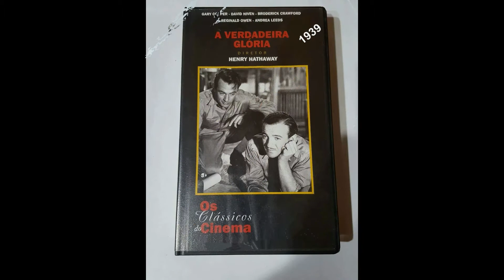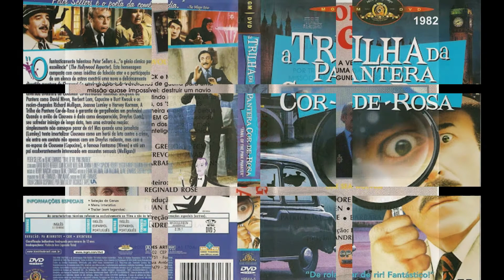Filmes de David Niven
James David Graham Niven (Londres, 1 de março de 1910 — Château-d'Oex, 29 de julho de 1983), foi um ator britânico nascido na Inglaterra, famoso pelos filmes que realizou nos Estados Unidos e na Europa.

1- Rose Marie(1936)
Título original: Rose-Marie
Diretor: W.S. Van Dyke
Elenco: Jeanette MacDonald, Nelson Eddy, David Niven

2- A Carga de Cavalaria Ligeira(1936)
Título original: The Charge of the Light Brigade
Diretor: Michael Curtiz
Elenco: Errol Flynn, Olivia de Havilland, David Niven

3- O Prisioneiro de Zenda(1937)
Título original: The Prisoner of Zenda
Diretor: John Cromwell
Elenco: Ronald Colman, Madeleine Carroll, David Niven

4- A Oitava Esposa de Barba-Azul(1938)
Título original: Bluebeard's Eighth Wife
Diretor: Ernst Lubitsch
Elenco: Claudette Colbert, Gary Cooper, David Niven

5- Quatro Homens e uma Prece(1938)
Título original: Four Men and a Prayer
Diretor: John Ford
Elenco: Loretta Young, Richard Greene, David Niven

6- Patrulha da Madrugada(1938)
Título original: The Dawn Patrol
Diretor: Edmund Goulding
Elenco: Errol Flynn, Basil Rathbone, David Niven

7- O Morro dos Ventos Uivantes(1939)
Título original: Wuthering Heights
Diretor: William Wyler
Elenco: Merle Oberon, Laurence Olivier, David Niven

8- Mãe por Acaso(1939)
Título original: Bachelor Mother
Diretor: Garson Kanin
Elenco: Ginger Rogers, David Niven, Charles Coburn

9- A Verdadeira Glória(1939)
Título original: The Real Glory
Diretor: Henry Hathaway
Elenco: Gary Cooper, David Niven, Andrea Leeds

10- Neste Mundo e no Outro(1946)
Título original: A Matter of Life and Death
Diretores: Michael Powell, Emeric Pressburger
Elenco: David Niven, Kim Hunter, Robert Coote

11- Um Anjo Caiu do Céu(1947)
Título original: The Bishop's Wife
Diretor: Henry Koster
Elenco: Cary Grant, Loretta Young, David Niven

12- Quando Eu Te Amei(1950)
Título original: The Toast of New Orleans
Diretor: Norman Taurog
Elenco: Kathryn Grayson, Mario Lanza, David Niven

13- O Ladrão do Rei(1955)
Título original: The King's Thief
Diretor: Robert Z. Leonard
Elenco: Ann Blyth, Edmund Purdom, David Niven

14- A Volta ao Mundo em 80 Dias(1956)
Título original: Around the World in 80 Days
Diretor: Michael Anderson
Elenco: David Niven, Cantinflas, Finlay Currie

15- Bom Dia, Tristeza(1958)
Título original: Bonjour tristesse
Diretor: Otto Preminger
Elenco: Jean Seberg, David Niven, Deborah Kerr

16- Vidas Separadas(1958)
Título original: Separate Tables
Diretor: Delbert Mann
Elenco: Rita Hayworth, Deborah Kerr, David Niven

17- Já Fomos tão Felizes(1960)
Título original: Please Don't Eat the Daisies
Diretor: Charles Walters
Elenco: Doris Day, David Niven, Janis Paige

18- Os Canhões de Navarone(1961)
Título original: The Guns of Navarone
Diretor: J. Lee Thompson
Elenco: David Niven, Gregory Peck, Anthony Quinn

19- O Melhor dos Inimigos(1961)
Título original: The Best of Enemies
Diretor: Guy Hamilton
Elenco: David Niven, Alberto Sordi, Amedeo Nazzari

20- 55 Dias em Pequim(1963)
Título original: 55 Days at Peking
Diretor: Nicholas Ray
Elenco: Charlton Heston, Ava Gardner, David Niven

21- A Pantera Cor-de-Rosa(1963)
Título original: The Pink Panther
Diretor: Blake Edwards
Elenco: David Niven, Peter Sellers, Robert Wagner

22- Dois Farristas Irresistíveis(1964)
Título original: Bedtime Story
Diretor: Ralph Levy
Elenco: Marlon Brando, David Niven, Shirley Jones

23- Lady L(1965)
Título original: Lady L
Diretor: Peter Ustinov
Elenco: Sophia Loren, Paul Newman, David Niven

24- O Olho do Diabo(1966)
Título original: Eye of the Devil
Elenco: David Niven, Sharon Tate, Deborah Kerr

25- Casino Royale(1967)
Título original: Casino Royale
Diretores: Val Guest, Ken Hughes
Elenco: David Niven, Peter Sellers, Ursula Andress

26 - O Super Cérebro(1969)
Título original: Le cerveau
Diretor: Gérard Oury
Elenco: Jean-Paul Belmondo, Bourvil, David Niven

27- Vampira(1974)
Título original: Vampira
Diretor: Clive Donner
Elenco: David Niven, Teresa Graves, Peter Bayliss

28- Assassinato por Morte(1976)
Título original: Murder by Death
Diretor: Robert Moore
Elenco: Peter Falk, Alec Guinness, David Niven

29- Morte Sobre o Nilo(1978)
Título original: Death on the Nile
Diretor: John Guillermin
Elenco: Peter Ustinov, Mia Farrow,  David Niven

30- Fuga para Athena(1979)
Título original: Escape to Athena
Diretor: George P. Cosmatos
Elenco: Roger Moore, Telly Savalas, David Niven

31- Ladrão por Excelência(1980)
Título original: Rough Cut
Diretor: Don Siegel
Elenco: Burt Reynolds, Lesley-Anne Down, David Niven

32- Espionagem em Goa(1980)
Título original: The Sea Wolves
Diretor: Andrew V. McLaglen
Elenco: Gregory Peck, Roger Moore, David Niven

33- A Trilha da Pantera Cor-de-Rosa(1982)

34- A Maldição da Pantera Cor-de-Rosa(1983)